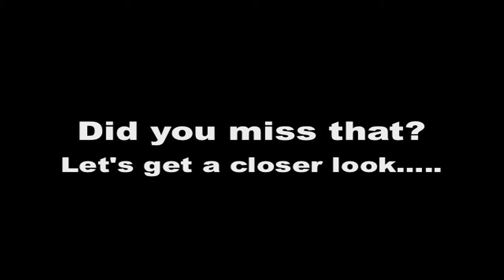NJMP SCDA One Lucky Miata Spin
This little video gem I managed to catch when this silver Miata was too heavy on the throttle through turn 1 on NJMP Lightning, went off, came back, and somehow managed to do a complete 360 and end up in the middle of the track pointed in the right direction, still rolling. I've had more than my share of spins (hey, I'm trying to drive at the limit...) but somehow they have never ended up quite like this. At least I haven't hit anything yet.